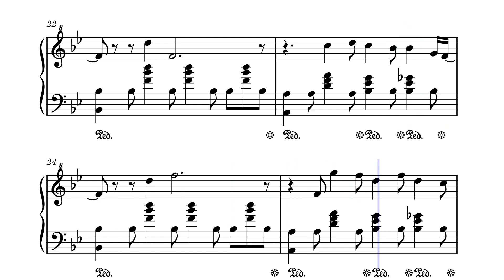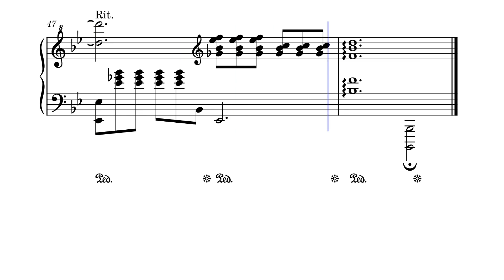Until I Found You - Stephen Sanchez - Piano Solo - Free Sheet Music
Sheet Music

This is my solo piano cover of Until I Found You, I hope you enjoy!